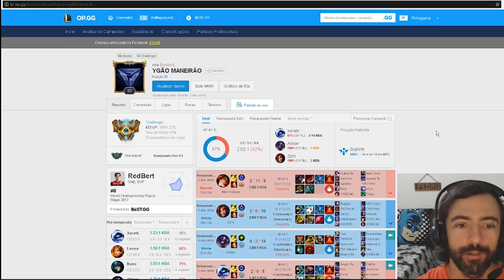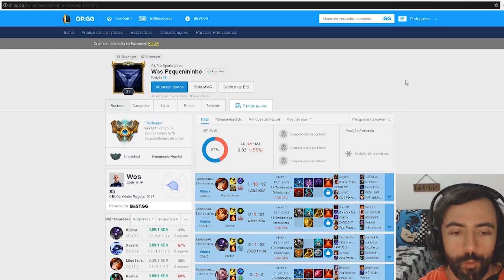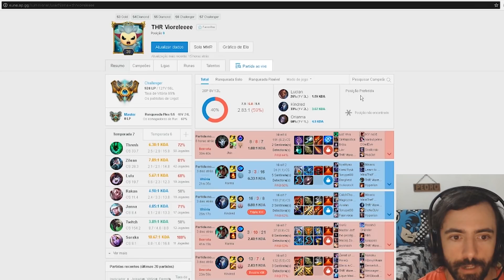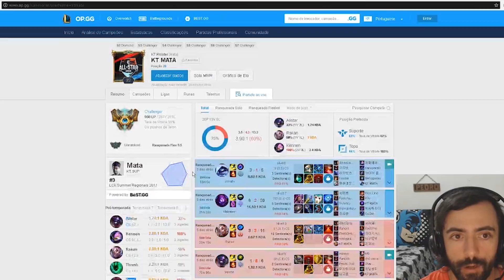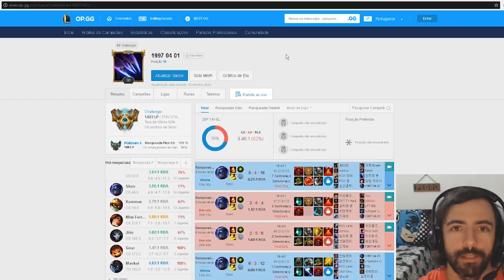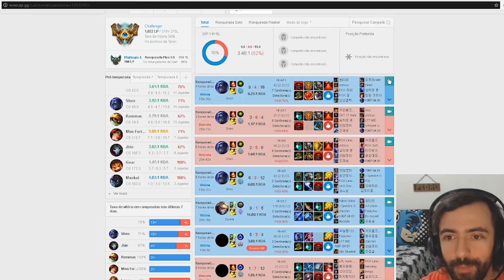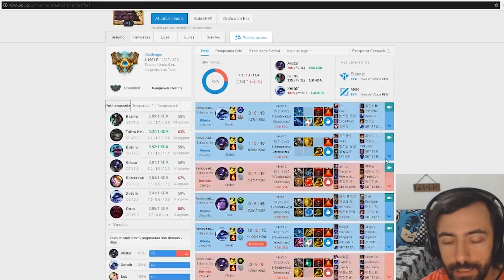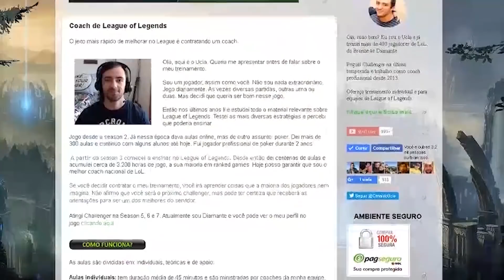O MELHOR JOGADOR SUPORTE DO MUNDO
AO VIVO NO TWITCH TODO DIA ÀS 16:30